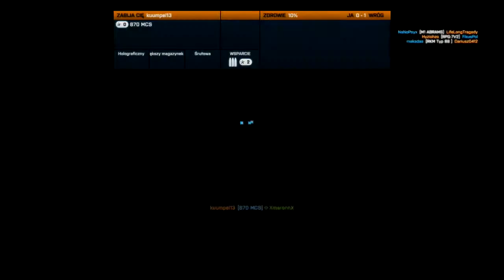Gramy Battlefield 3 Multiplayer WAL!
Tym razem z Rafaellem próbujemy swoich sił w Battlefieldzie 3, czy nam się uda? zobaczcie sami.